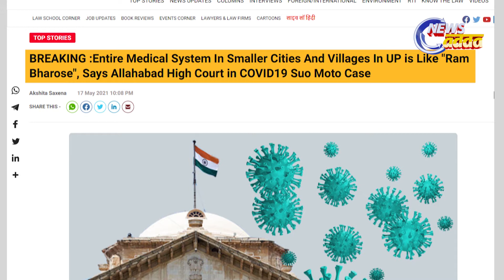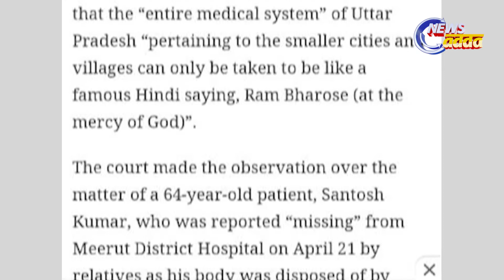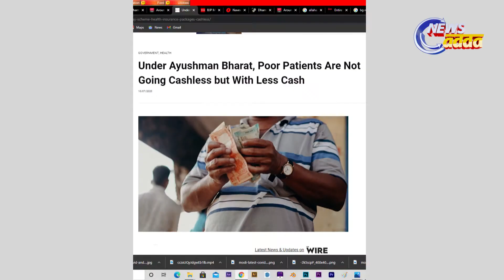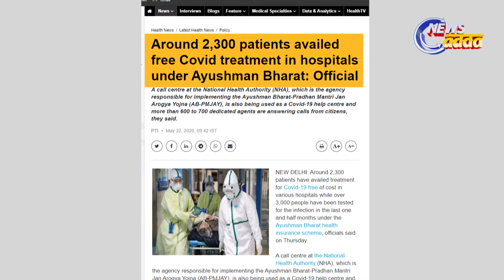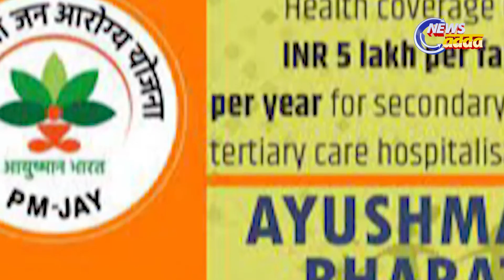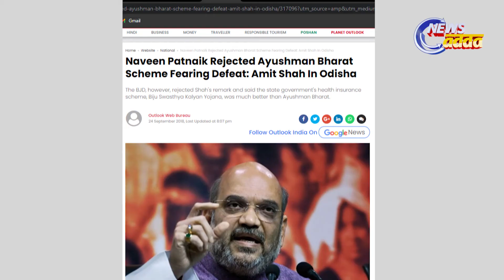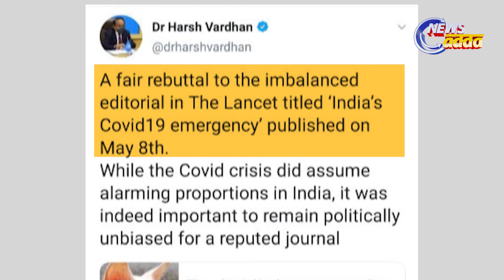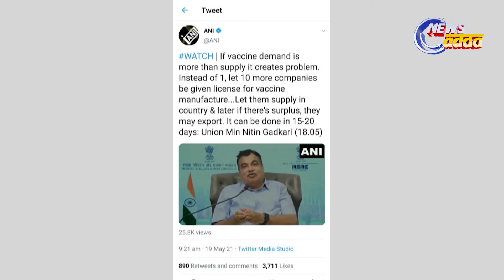Covid-19 Management at the Mercy of God || Ram Bharose...ରାମ ହିଁ ଭରସା || Pulse Today